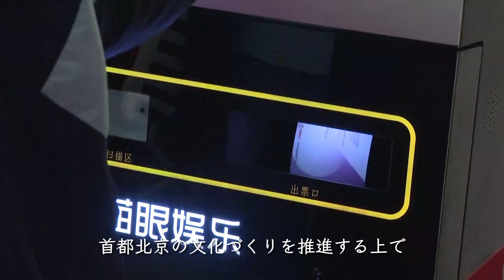第13回北京国際映画祭が開幕成片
第13回北京国際映画祭が22日、北京市懐柔区の雁栖湖国際会議センターで開幕した。

これに先立ち、第13回北京国際映画祭のレッドカーペットセレモニーが21日、雁栖湖国際会議センターで行われ、200人以上の映画関係者が参加した。

今年电影节主竞赛单元“天坛奖”共收到来自93个国家和地区的1488部影片报名，数量再创新高，其中国外影片占比超80％。